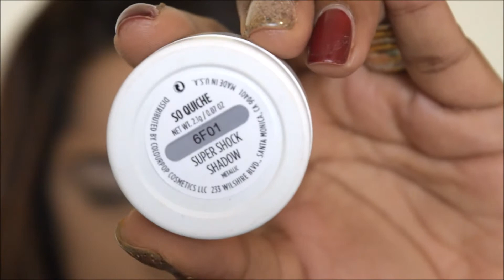Chocolate Inspired Look!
PRODUCTS USED

FACE
Revlon colorstay foundation in TOAST /HÂLE
Maybelline instant age rewind in MEDIUM/MOYEN
Revlon Photoready pressed powder in MEDIUM/MOYEN
Kryolan translucent powder in TL 9
Sephora microsmooth sculpting trio in 03 MAT/TAN
MakeOver Cosmetics Blusher in Scarlet Sheen
Bella pierre minera lbronzer in FB003 PURE ELEMENT

EYES
Colourpop Supershock Eyeshadow in SO QUICHE
Professional Artist Cosmetics 48 colour Palette
Silky girl precision liquid eyeliner in 01 BLACK
Rhomlon Black Eyeliner
Majolica Majorca Mascara

LIP
Colourpop Ultra Matte Liquid Lipstick in LIMBO